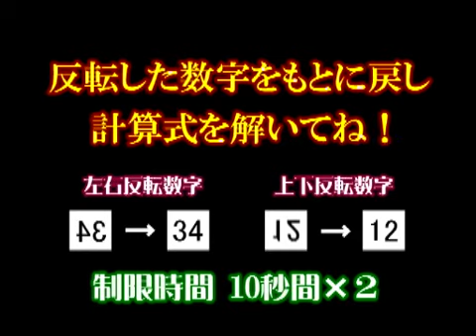頭のそろばん塾 66 【映像制作 映伝】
反転表示された数字をもとの形に戻し、計算式を解いてください。計算能力とイメ－ジ能力が試されます。制限時間内に解けた貴方は、超エライ！普段見慣れている数字でも見る角度や形によっては、認識に時間がかかります！ヒラメキ能力と計算能力に自信のある方は、是非チャレンジしてください。

◎しゃべるホームページ／音声ガイド　◎映像制作／撮影／編集
◎Ｆｌａｓｈ制作　◎ナレーション／吹替　◎ホームページ制作